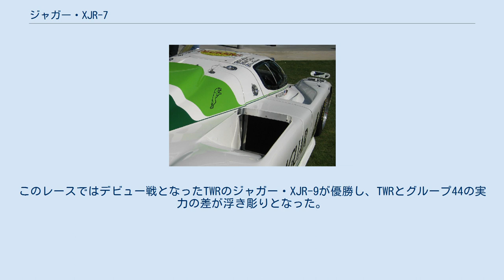ジャガー・XJR-7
ジャガー・XJR-7は、1986年のIMSA-GTP参戦用にグループ44が作成したプロトタイプレーシングカーである。
1985年最終戦デイトナ3時間でデビューした。
ジャガー・XJR-5の改良型であるが、1985年からトム・ウォーキンショー・レーシング（TWR）が世界耐久選手権（WEC）参戦のために作成したグループCカーがジャガー・XJR-6を名乗ったため、XJR-7となった。
 当時のIMSA-GTPではポルシェ・962が猛威をふるっており、これに対抗したXJR-7だったが、1986年は最終戦デイトナ3時間で1勝を挙げるにとどまった。
1987年にはリバーサイド500Kmとウエストパームビーチ3時間で勝利するものの、ジャガー本社は1987年に世界スポーツプロトタイプカー選手権（WSPC）でタイトルを獲得したTWRを1988年からIMSA-GTPに参戦させることを決定し、グループ44への支援を打ち切った。
これはル・マン24時間レース制覇のためにチームの規模を拡大したいTWRの意向によるもので、1988年のル・マン24時間レースにはTWRの3台に加えIMSA-GTP参戦のために結成されたTWR USAが2台のジャガー・XJR-9を走らせることになった。
また、1990年のル・マン24時間レースで優勝したジャガー・XJR-12の3号車はTWR USAが走行させたものだった。
 1988年開幕戦のデイトナ24時間レースがXJR-7の最後のレースとなったがリタイアに終わった。
このレースではデビュー戦となったTWRのジャガー・XJR-9が優勝し、TWRとグループ44の実力の差が浮き彫りとなった。